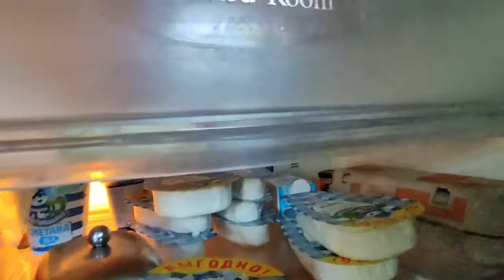Творожок. Чем кормим английского бульдога. VlogDog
Про правильное или неправильное питание  английского бульдога.
Всё очень индивидуально.
Наша питается только сухим кормом плюс мы разбавили это утренним творожком. 200 грамм 2% .
Все выступления типа "загубите собаку" не принимаются, так как наш предыдущий питомец прожил счастливо на сушке 16 лет.

Продолжаю популяризовать породу английский бульдог через её Влог - VlogDog. И продолжаю поднимать настроение. И продолжаю создавать позитив. И продолжаю развлекать своих зрителей. Всем добра и хорошего настроения.

К стати. Про собак, переживших крушение "Титаника" в 1912 году. На борту было 12 собак, но выжить удалось только трем. И среди трех собак - английский бульдог!

Продолжаю популяризировать породу - английский бульдог. По моему убеждению и опыту неопытного (новичка) собаковода лучшим способом познакомиться с породой - посмотреть ее в жизни. Что собственно мы и делаем - просвещаем через VlogDog нашей девочки 10/06/2019 года рождения. Она вся из себя такая породистая с родословной и прочее, со всеми вывихами этой "рыхлой породы" как её называют ветеринары и т.д. и т.п. В этом VlogDog мы рассказываем и показываем наш опыт начинающих неопытных владельцев собаки средних размеров породы английский бульдог.

Тема собак на YouTube- узкая. Тема английских бульдогов в теме собак еще уже. Но я не отчаиваюсь - уверен - звезда найдёт своего героя. Не забываем, что, например, в картине "Шерлок Холмс" снимался и домашний питомец Василия Ливанова английский бульдог Бамбула. В фильме бульдога звали Торри. Четвероногому артисту платили за работу по расценкам массовки!!! А еще эти симпатяжки были у великой русской балерины Анны Павловой, Шарлиз Терон, Риз Уизерспун (английский бульдог Франк Синатра,  названным в честь певца), Эшли Симпсон, музыканта Пит Венц -  бульдог Хэмингуэй, Марии Ароновой -  Заслуженной артистке РФ, Лауреате Государственной премии РФ - английский бульдог Ульяна, Линдси Лохан - английский бульдог Кадиллак, американская топ-модель и актриса, владелица модельного агентства Дженис Дикинсон (Janice Dickinson) - её бульдог Ллойд, Майкл Фелпс- - выдающийся американский пловец, единственный в истории спорта 14-кратный олимпийский чемпион и 23-кратный чемпион мира. Его английский бульдог Герман. И т.п. и т.д, Ну, в общем, приобретайте себе английского бульдога всеми правдами и неправдами и не оставайтесь на обочине истории.

Про технику для съёмок. Вот что использую. На удивление - всё работает :)
Камеры:

камера №2 - Видеокамера Flash HD Pocket Canon Legria Mini Kit Red

свет для съёмок

микрофоны №1

микрофон №2